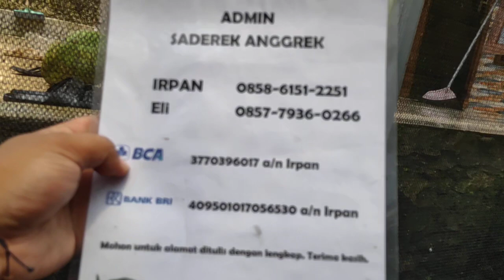promo spesial dendrobium keritingan plant remaja😍